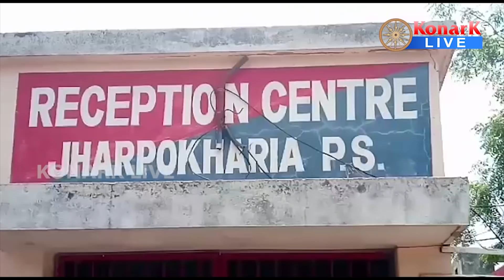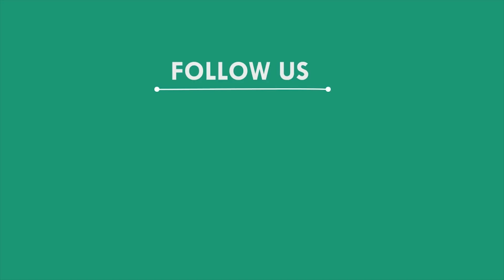ବାଣ ତିଆରି ବେଳେ ବିସ୍ଫୋରଣ, ୧ ମୃତ ୨ ଗୁରୁତର, ମୟୁରଭଞ୍ଜ